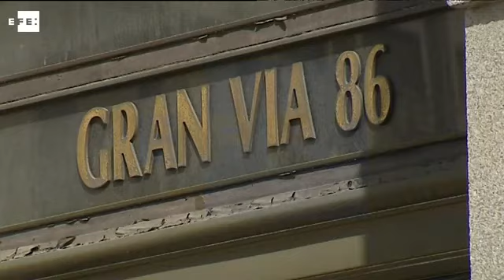El empresario Trinitario Casanova comprará el edificio España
Madrid, 20 jul (EFE).- Trinatario Casanova, dueño del grupo inversor Baraka, ultima la compra del Edificio España, puesto en venta por Wanda, han confirmado hoy a Efe fuentes cercanas a la operación, que han apuntado que la oferta del empresario español ha superado los 265 millones de euros que en su día pagó el grupo chino.

Según la misma fuente, la operación ha superado las expectativas del vendedor y, en todo caso, la venta no se cerrará hasta después del verano.

Esta sería la segunda gran operación inmobiliaria protagonizada por Casanova en Madrid este año, tras vender con fuertes plusvalías el número 44 de la Gran Vía de Madrid, edificio que adquirió a Bankia y que pocos meses vendió al grupo Hines con 2,6 millones de ganancias.